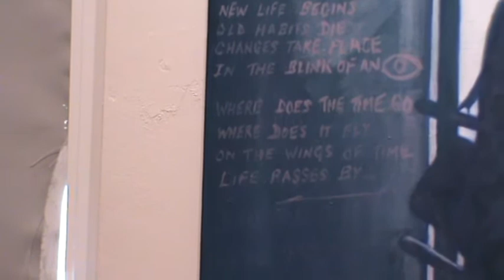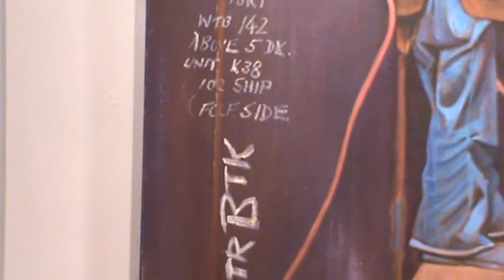Peter Burns: The Vanished World of the Tyne Shipyards 3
Part 3 of a tour round the exhibition of paintings and drawings by shipyard painter Peter Burns. Until his retirement Peter was employed as a plater at the Swan Hunter shipyard on the Tyne. He had a unique opportunity to draw his fellow shipyard workers and record some of the trades and tools of the yards. This retrospective exhibition was held at The Old Low Light Heritage Centre, North Shields in 2019.